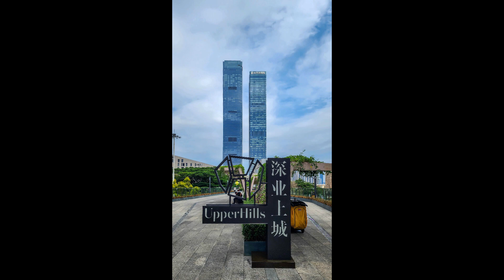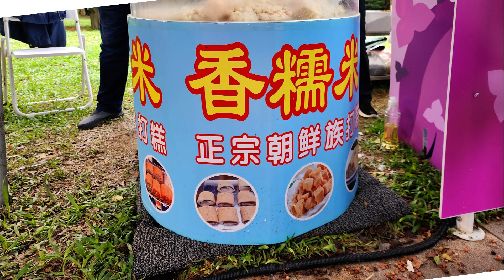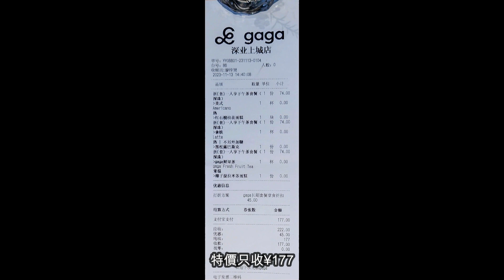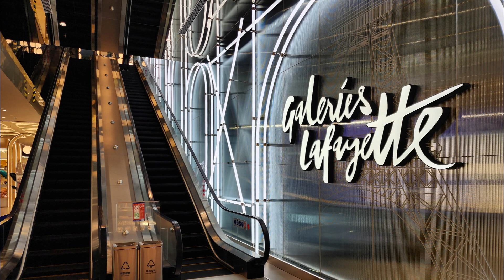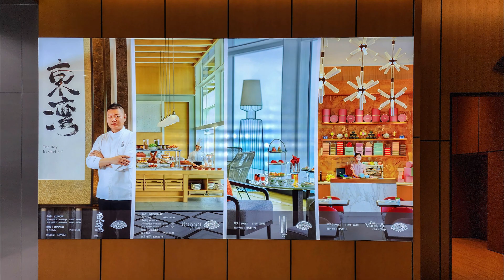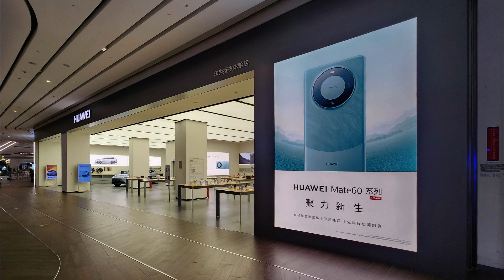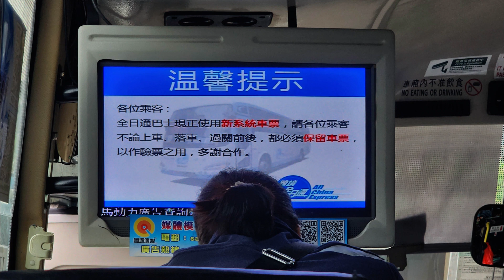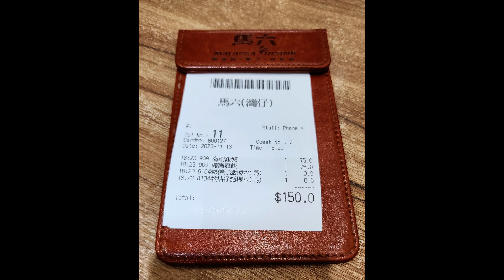2023 11 13 Shenzhen with Tommy Part 2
在福田食完晏,行去連接着的蓮花山公園一行。在商場內有多家國產新能源電動車陳列室, 展示很多新款電動車。再到法國名店老佛爺商店行下。回程經皇崗口岸坐直通車返到灣仔。食埋海南雞飯才回家。After lunch in Futian, we went to the connected Lianhuashan Park. There are many domestic new energy electric vehicle showrooms in the mall, displaying many new electric vehicles. Then go to the famous French store Galeries Lafayette. On the return journey, take the through bus back to Wan Chai via Huanggang Port. Having Hainanese chicken rice before going home.